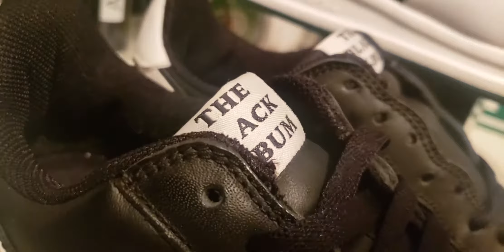Kanye West Vs Jay Z In Streetware & Sneaker Culture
People With Big Names Can't Sell Anything